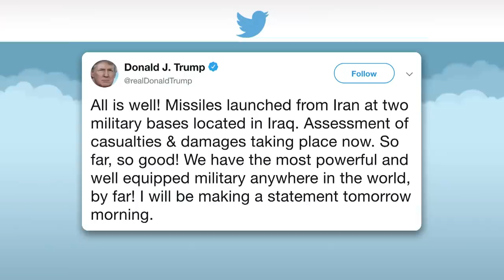All Is Well! It's Not WWIII, But Meme Warfare Continues Between Iran And U.S.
Rest easy folks. According to President Trump, all is well and there is no reason to worry about a real world war with Iran. But the war on social media continues to heat up.